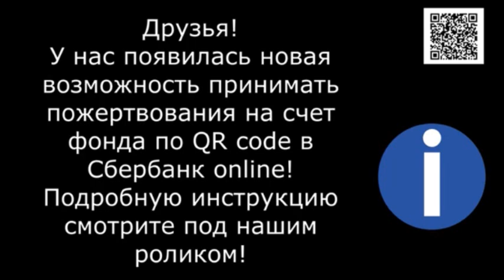Приветы из дома, Сентябрь. Greetings from home, September